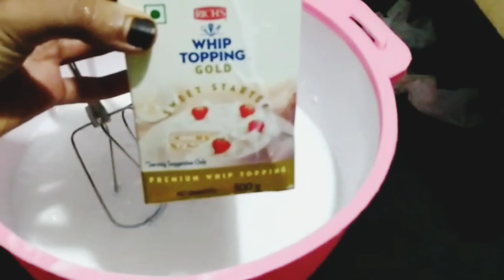CONTESTANT 6/SULTHANA ❤️/Black forest fancy cake✨️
hey

contestant 6🔥🔥❤️❤️